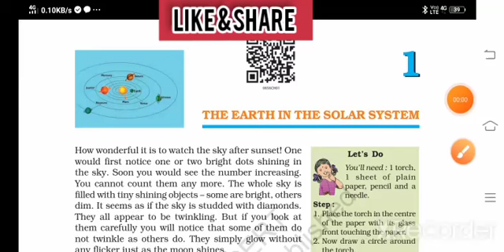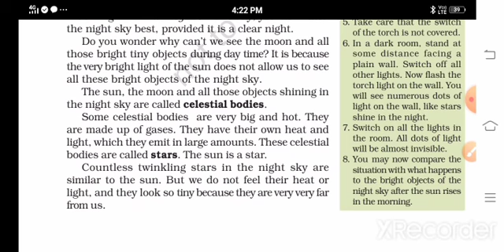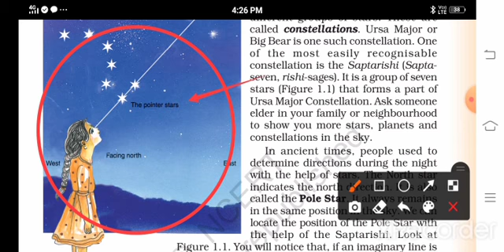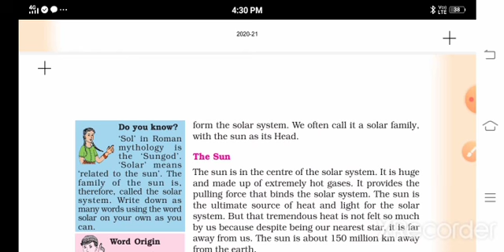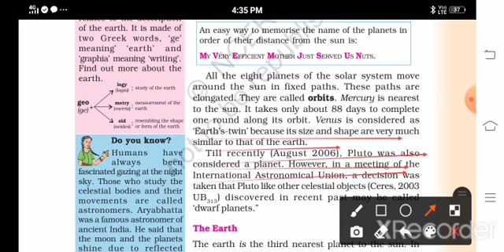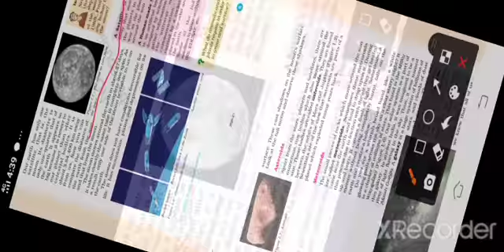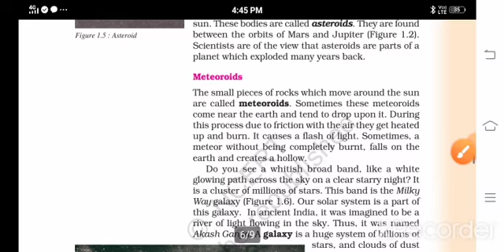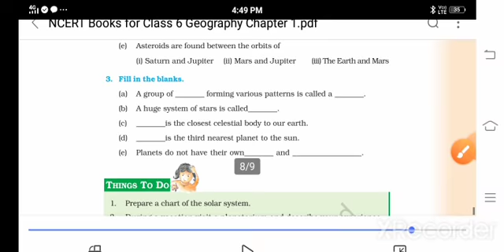chapter 1 geography full explanation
hello friends class 6 ncert book geography chapter 1 full explanation